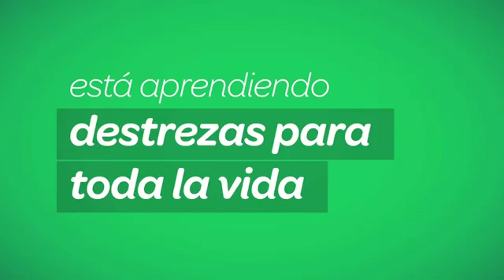Stephens Georgia Consumer Credit Counseling